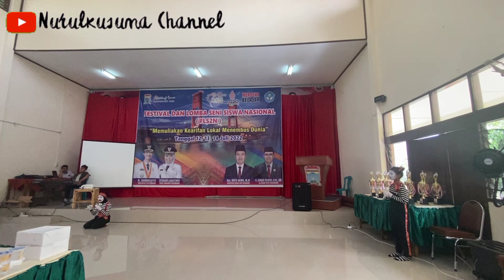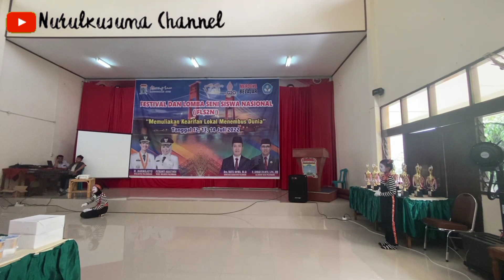JUARA 3 LOMBA PANTOMIM FLS2N 2022 || Kota Palembang